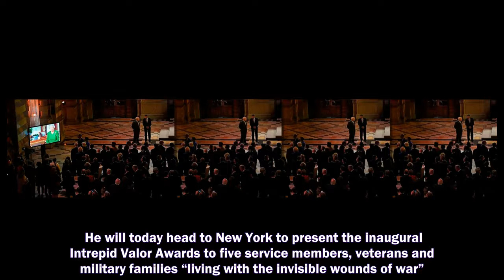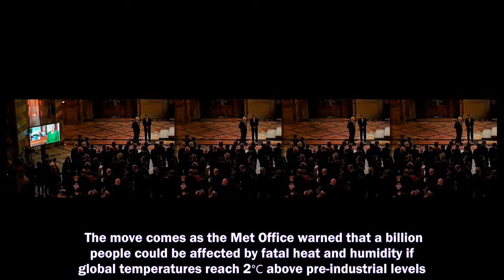PRINCE HARRY and Meghan Markle's climate change statement was no coincidence, as the Queen's COP26